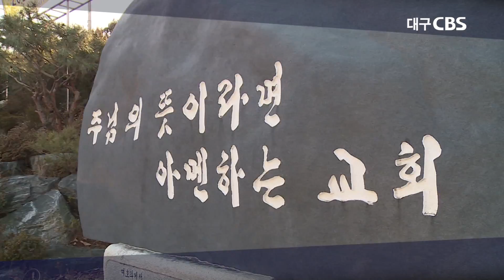더 깊은 감사로의 초대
설교:구미상모교회 조준환목사
본문:시편 107편 1절~7절